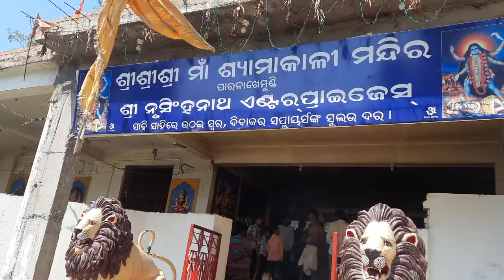paralakhemundi kali Mandira 🙏🙏